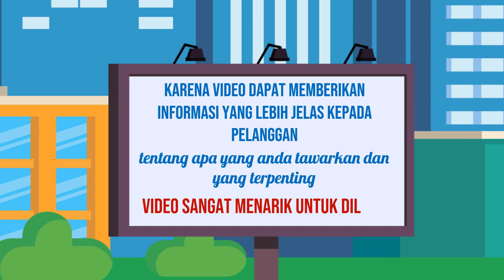Bikin Video Pemasaran Online, Digital di Semarang Jasa Edit Konten 24 Jam Ampuh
Jasa Edit Video Promosi / Bikin Video Pemasaran Online, Digital di Semarang Jasa Edit Konten 24 Jam Ampuh atau

Daftar Isi
00:00 - Cara Edit Video Iklan dokter mata, dokter mobil kelapa gading, dokter mata jakarta selatan
00:10 - Contoh Iklan Promosi dokter neurologi anak, dokter nefrologi, dokter nenden, dokter naturopati
00:30 - Contoh Video Promosi dokter ortopedi, dokter obgyn,
00:40 - Contoh Konten Branding dokter obgyn, dokter onkologi
00:50 - Resep Makanan dokter spesialis anak, dokter spesialis kulit, dokter spesialis anak, dokter spesialis kulit